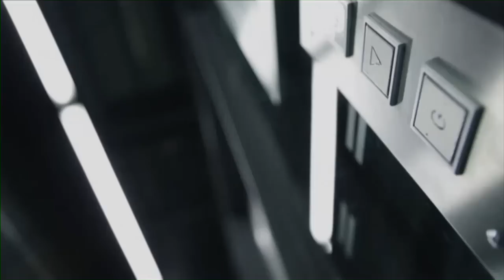Úvod - Show Jana Krause 11. 3. 2011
Květa Fialová, Václav „Noid“ Bárta, Mike Perry.

TV premiéra 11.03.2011 – 9. epizoda II. řady (S2, E9)
Datum a místo veřejného natáčení: Divadlo Ponec, Praha, čtvrtek 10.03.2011 od 19.30 hod.

Pozvání do tohoto dílu Show Jana Krause přijali herečka Květa Fialová, skladatel a zpěvák Václav „Noid“ Bárta a transsexuál Mike Perry, autor knihy Klec pro majáky.

👉 PODPOŘTE EMILA! 😉

V POŘADU PŘIZVUKUJE KAPELA SJK VE SLOŽENÍ:
Pavel Fanta – klávesy, Ján Tulenko – kytara, Dalibor Joska Mucha – basa, Lukáš Pavlík – bicí, Milan Šenki – perkuse